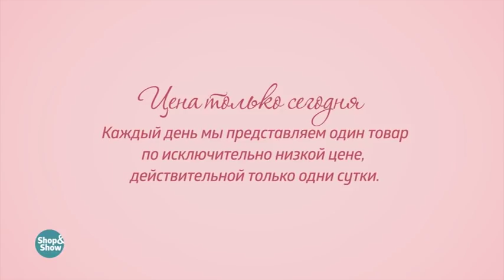Бусы «Шафрановые грёзы». «Shop and Show» (украшения)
[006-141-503] Бусы «Шафрановые грёзы» (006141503)